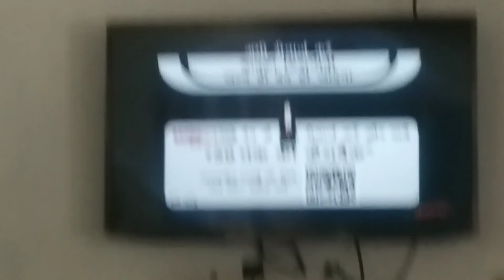Sunday dhamal// My vegetables garden 🥰🥰//Fun with sister's